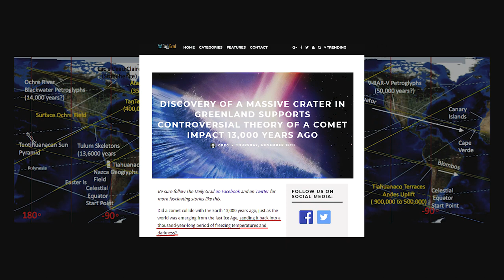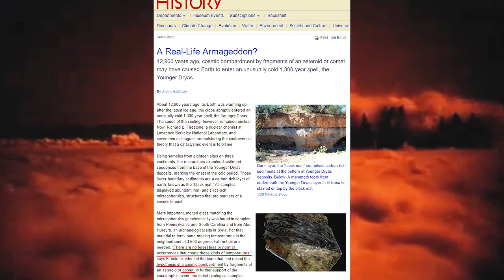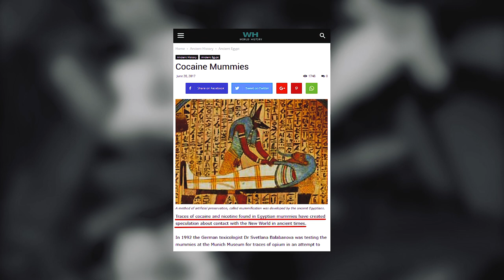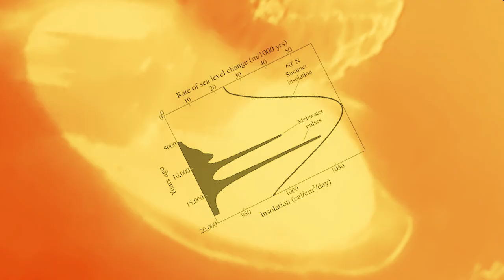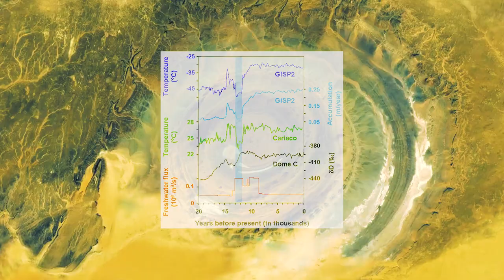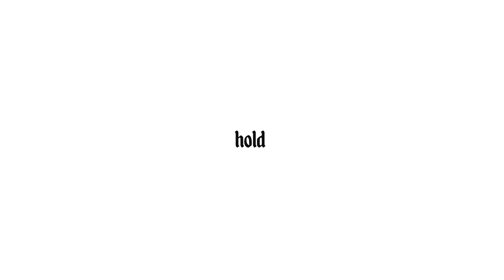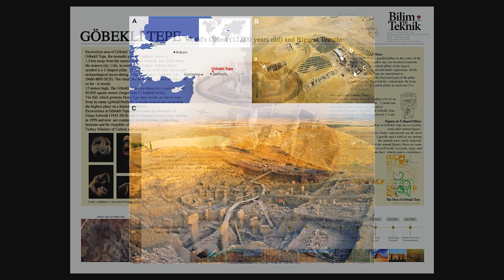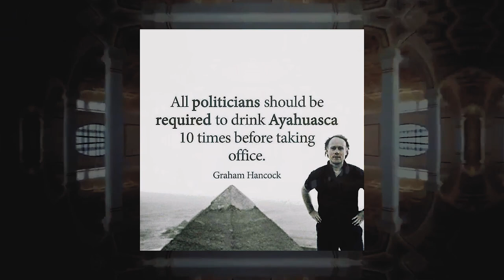Epic History - Species with Amnesia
"Fingerprints of the Gods"
Graham Hancock and geologist/architecht Randall Carlson
discuss Younger Dryas age with Joe Rogan.

Thank you Trimming Moods for the music!